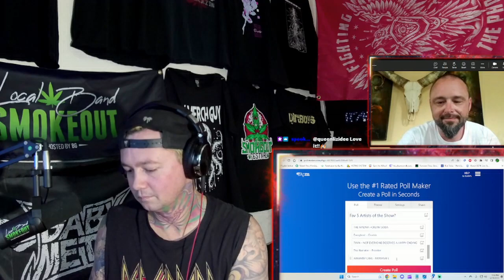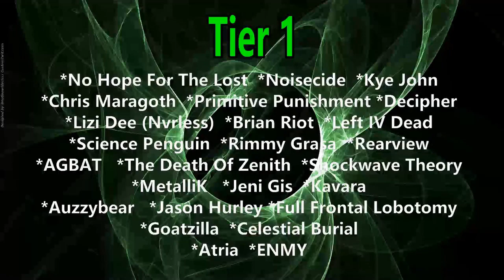Alexander Craig Interview ! He PERFORMS & We Talk New Music / Motorcycles / Tour / Alaska & More !